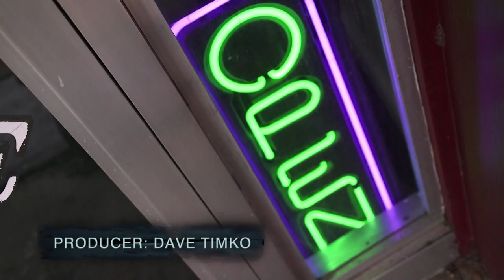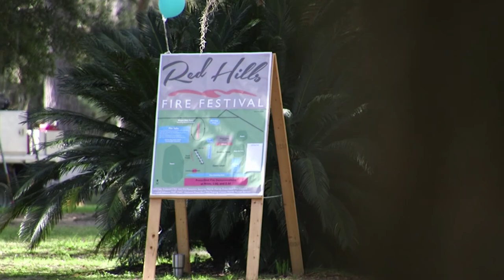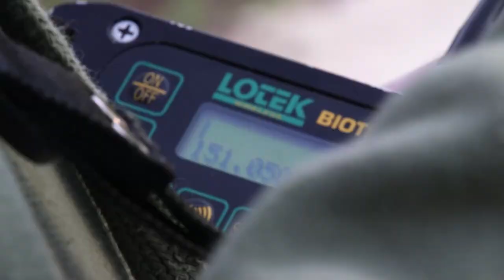The Value of Fire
Fire is an important management tool for healthy landscapes. Prescribed fire is used to manage forests and grasslands, making them more productive and resilient for agricultural producers while also benefiting a variety of wildlife, including northern bobwhite and gopher tortoise. NRCS helps landowners and groups use prescribed burning and other conservation practices on their land. Join us as we head to the Florida Panhandle to visit landowner Willie Earl Paramore and Tall Timbers Research Station.